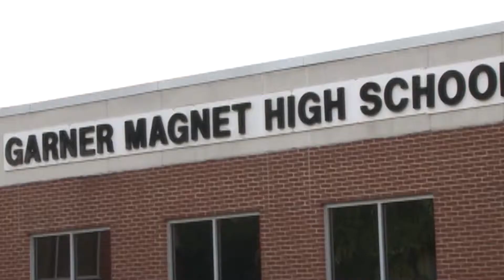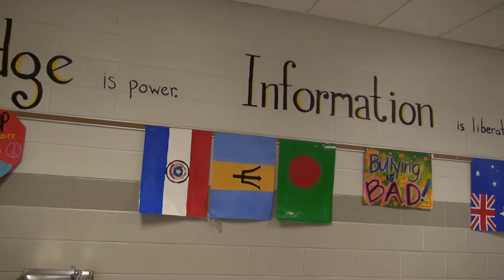Great People in Garner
Mayor Ronnie Williams interviews Jeremy Woodard.